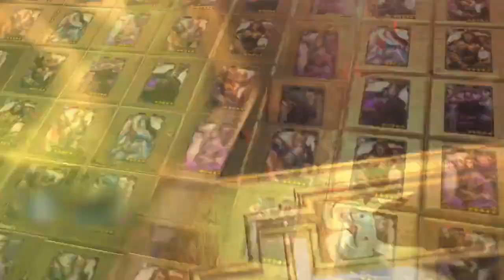Idle Dynasty Official Trailer